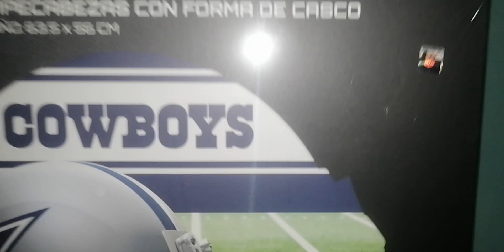NFL Cowboys team jigsaw puzzle 500 pieces